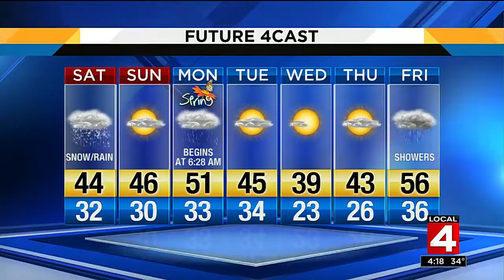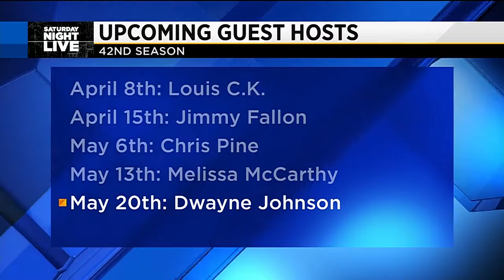Local 4 News at 4 -- March 17, 2017